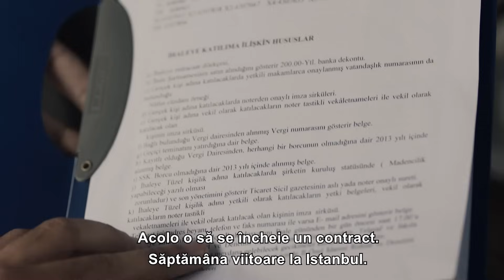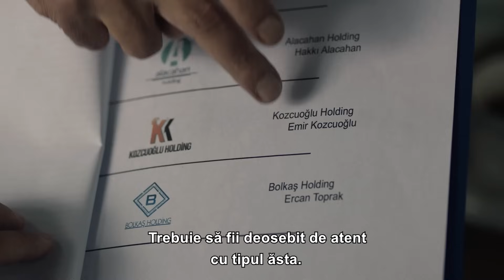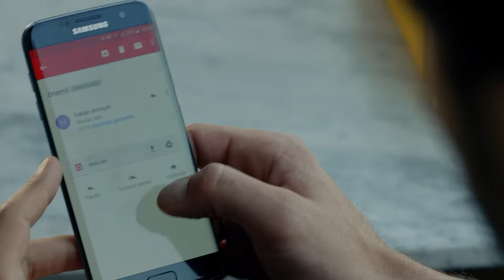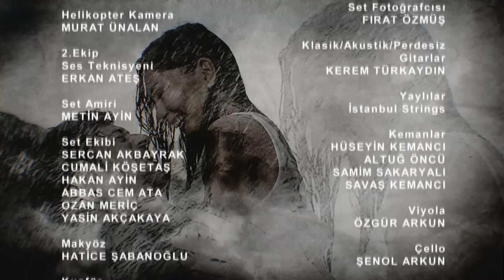Dragoste Infinita - Episodul 81 (Cu Subtitrare in Română) | Kara Sevda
Dragoste Infinita Episodul 81

Serialul “Dragoste infinita” (“Kara Sevda”) aduce in fata telespectatorilor o poveste de dragoste, doi tineri din doua lumi si diferite care se indragostesc iremediabil. Kemal (Burak Özçivit), student in ultimul an la inginerie miniera, este unul dintre cei trei copii ai unei familii din clasa mijlocie. Singurul lui tel in viata este sa isi castige existenta si sa supravietuiasca vicisitudinilor. Fiind o fire rationala, acesta nu crede in miracole, si cu atat mai mult in miracolul dragostei. Insa lumea lui monotona este intoarsa pe dos odata cu aparitia lui Nihan (Neslihan Atagül) in viata sa. Provenind dintr-o familie instarita, Nihan traieste in zona rezidentiala a cartierului. Totusi, ea nu rezoneaza cu valorile mediului in care a crescut si se distanteaza de lumea din care face parte.Desi pare imposibila, dragostea dintre Kemal si Nihan va depasi diferentele de pozitie sociala. Cei doi reusesc sa ramana impreuna pana in ziua cand Kemal este nevoit  sa plece din Istanbul pentru a lucra intr-o mina. Ce nu stie tanarul este ca si Nihan are un secret pe care trebuie sa il ingroape laolalta cu dragostea lor. Iubirea celor doi va fi pusa la grea incercare si acestia vor trebui sa depaseasca nenumaratele obstacole ce stau in calea fericirii lor...

Producător: Ay Yapım
director:
Actorii:
Burak Özçivit
Neslihan Atagül Doğulu
Kaan Urgancıoğlu
Orhan Güner
Neşe Baykent
Zeyno Eracar
Rüzgar Aksoy